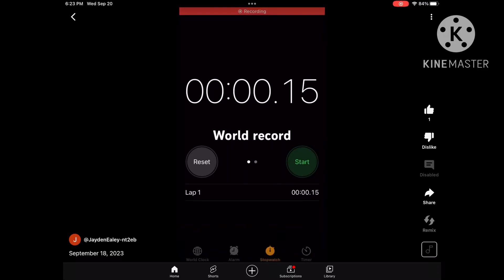Who has the world record now😮